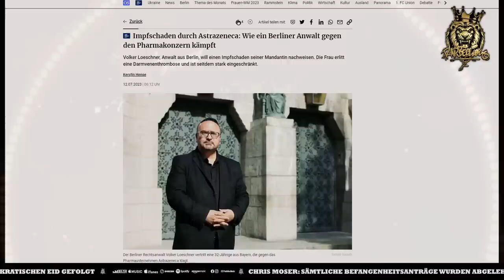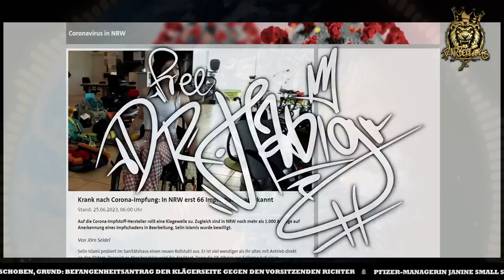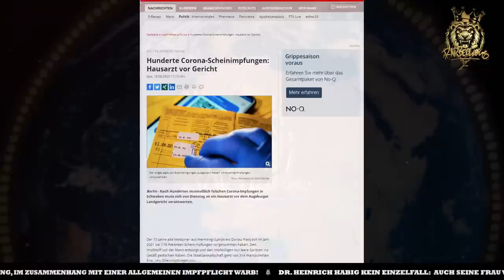RAPBELLIONS - FREE DR. HABIG (OFFICIAL STATEMENT)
RAPBELLIONS - FREE DR. HABIG

Prozesshilfe Dr. Heinrich Habig:
Konto: Weißer Kranich Ärztehilfswerk
Bank: Baden-Württembergische Bank
Verwendungszweck:
"Schenkung für Arzt Heinrich und Fatima Habig"
IBAN: DE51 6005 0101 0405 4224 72
BIC: SOLADEST600

Die Rapbellions sind zurück!
Doch leider gibt es  keinen Grund zum Feiern, die Helden unseres Landes werden unter Beugung des Rechtes inhaftiert!
Dr. Heinrich Habig ist kein Einzelfall, doch er wird zum Präzedenzfall! Es ist unsere Pflicht nicht wegzuschauen, wenn Unrecht zu Recht
wird und es ist unsere Pflicht nein zu sagen, wenn Unrecht geschieht!

Genauso wie es Dr. Heinrich Habig seine Pflicht war, seinem hippokratischen Eid zu folgen.
Aus diesem Grund fordern wir Gerechtigkeit, für Dr. Habig und alle Ärzte & Staatsdiener die auf ihr Herz gehört haben
und nun in Deutschlands JVA’s sitzen, ihre Praxen aufgeben mussten,
Hausdurchsuchungen & Gerichtsprozesse hatten und Ihrer Existenz beraubt wurden!

Free Dr. Habig ist die erste Singleauskopplung vom Sampler Nr. 3, der nicht mehr lange auf sich warten lässt.
Aber hier und heute geht es um Dr. Heinrich Habig, dessen Teilverurteilung ein politischer und juristischer Skandal ist!

Texte Parts: Lapaz, Bustek, Twanie, Goethe
Hook: Bustek & Yannick D.
Beat: JordanBeats
Mix / Master: Lapaz
Video: Bustek

Wir brauchen dich, denn DU bist der Algorithmus!

Wir sind Menschen. Wir machen Musik. Wir sind Hip-Hop.

WIR SIND RAPBELLIONS!